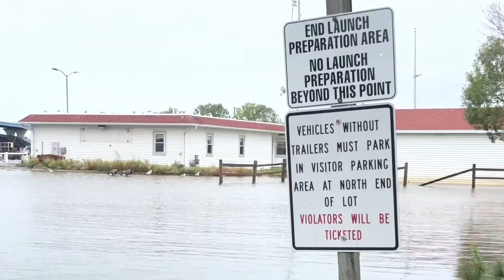Lake Levels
Lake Levels / flash flooding